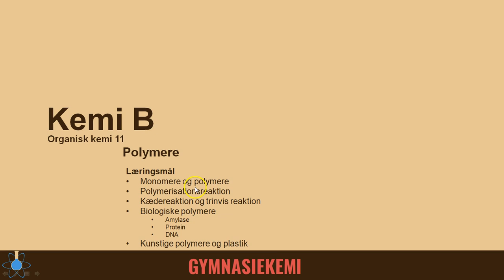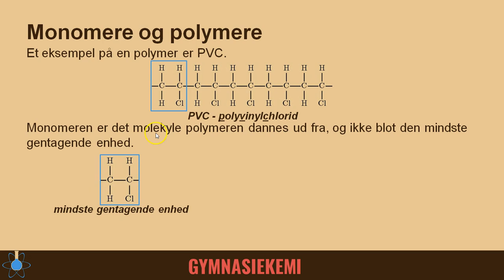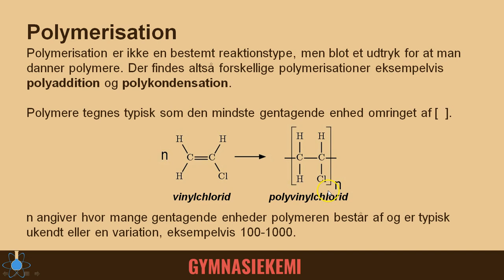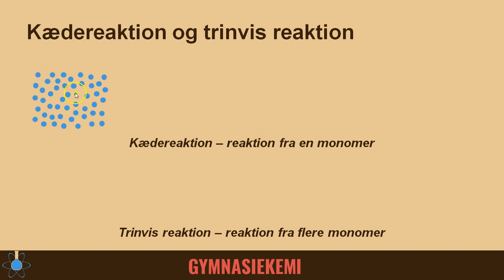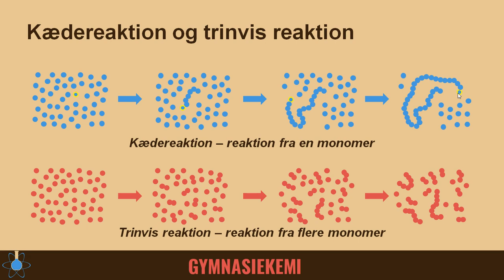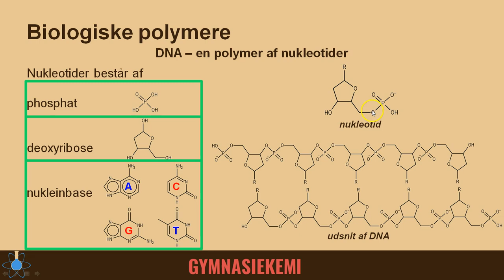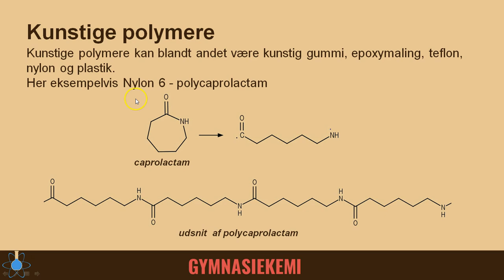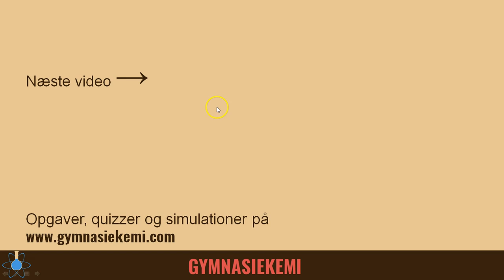Polymerer | Kemi B - Organisk kemi 11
Start - 0:00
Monomerer og polymerer - 0:20
Reaktion - 2:54
Kædereaktion og trinvis reaktion - 4:34
Biologiske polymerer - 7:40
Kunstige polymerer - 10:37

Plastsymboler ved 11:22